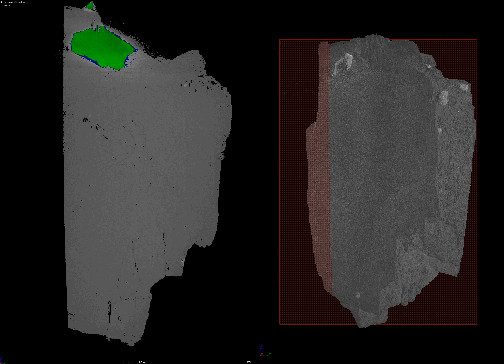Mount Egerton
2D and 3D view.